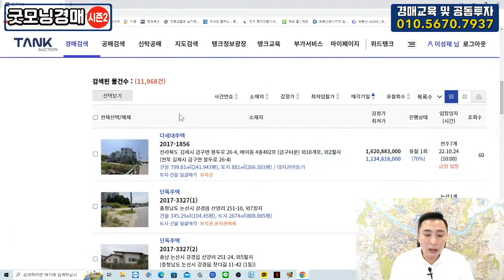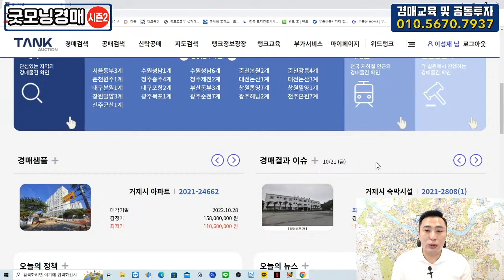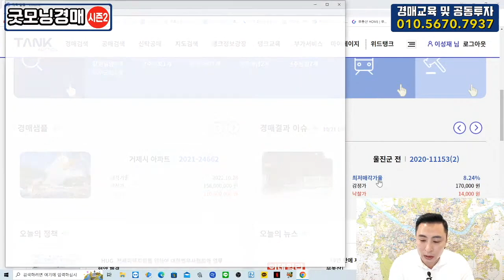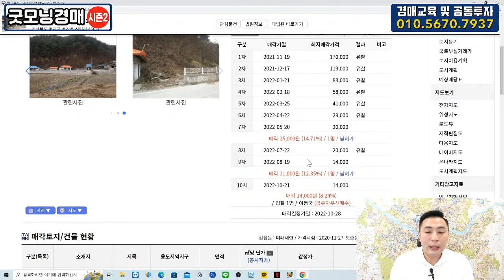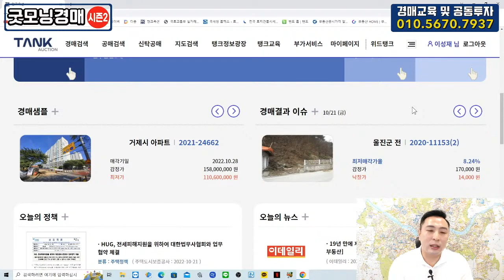시간이 부족하신 분들은 이 방법으로 조사 해보세요!! [경매사이트] [소액투자] [경매물건검색법]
매일 아침 8시 생방송으로 진행되는 “굿모닝경매”

일요일엔 무엇이든 물어보세요